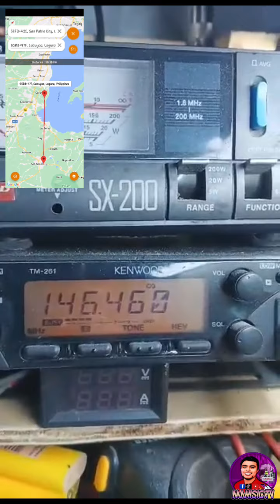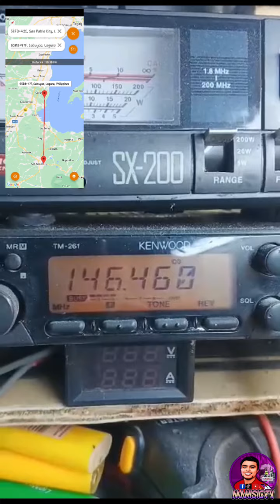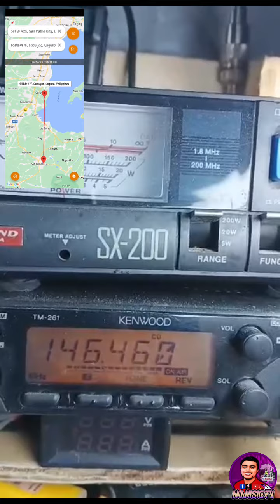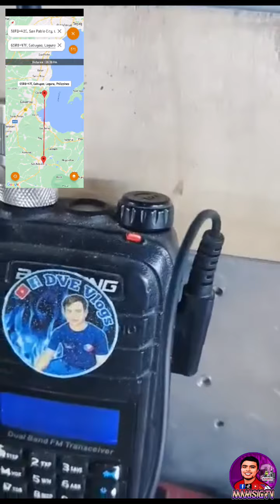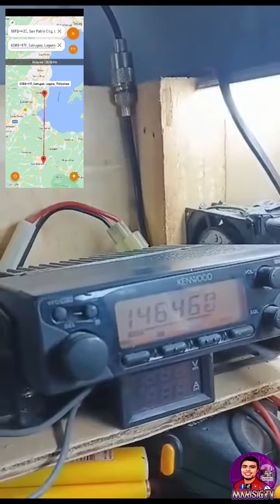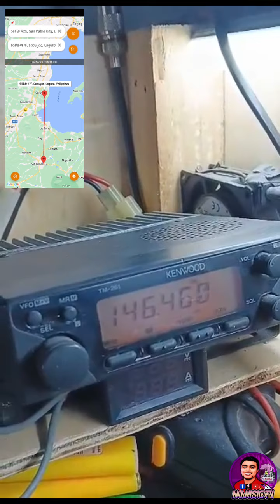(26.58KMS) DVE REPEATER CONTROLLER FOR PORTABLE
TITLE ▶  (26.58KMS) DVE REPEATER CONTROLLER FOR PORTABLE

⏩  Grabe ayos gamitin ang PORTABLE REPEATER umabot san pablo to cabuyao laguna

STICKER💠
(ACAPRINTS)